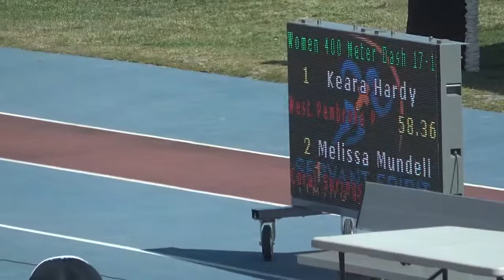Women 400 Meter Dash 17-18 years old Section 1 Finals 2019 AAU Gold Coast District Qualifier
Women 400 Meter Dash 17-18 years old Section 1
1 Keara Hardy               17 West Pembrok             58.36
2 Melissa Mundell           16 CoSpringsBlazers         59.00
3 Sharri-Ann Norton         17 Overtake Ath           1:02.07
4 Kimberly Montalvo         17 CoSpringsBlazers       1:06.31